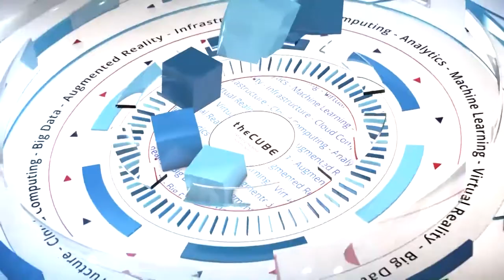Junaid Islam, Vidder | CUBE Conversation with John Furrier Segment 1 Sept 2017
Junaid Islam, Founder & CTO Vidder sits down during Segment 1 with John Furrier at theCUBE Studios, Palo Alto, CA

It’s time for a cybersecurity reboot, says Vidder CTO

It’s become almost a daily headline in the news now. Equifax Inc. loses confidential information on 143 million Americans in cyberattack. Hackers compromise Deloitte LLP’s usernames and passwords. Whole Foods Market victimized in credit card breach. A steady drumbeat of bad news in online security has many people wondering now if the cyberworld will ever become safe.

What’s perhaps most troubling is that the bad actors are way ahead of the good despite billions of dollars in spending on appliances and security solutions presumably designed to provide protection. The honest truth is that enterprise firms and the U.S. government appear to be no closer in finding an effective defense against attacks than they were two, five, or even 10 years ago when the stakes were lower.

“Last year, Gartner said $100 billion will be spent on security. I can’t believe that anyone who’s involved in that $100 billion expenditure is happy,” said Junaid Islam (pictured), founder and chief technology officer of Vidder Inc.

In a two-part videotaped conversation, Islam spoke with John Furrier (@furrier), host of theCUBE, SiliconANGLE Media’s mobile livestreaming studio, at the SiliconANGLE studio in Palo Alto, California. They discussed the rise of nation state hacking, new technology solutions and strategies to deal with threats, and the danger posed by unsecured connected devices.